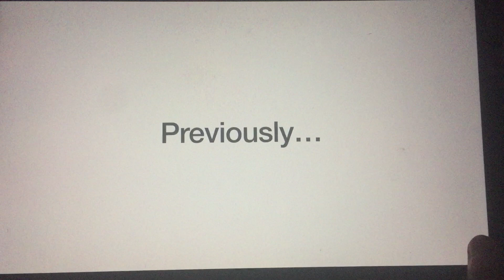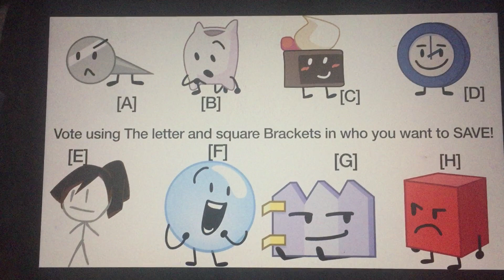Random BFB Viewer Voting 3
2nd elimination